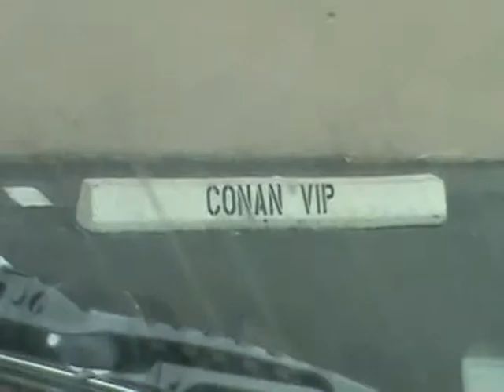Photo shoots-mini horse-movies-print-TV-pony-Wild Bill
Rehearsal footage of Conan Obrien show appearance of "Hollywood" the wonder horse and Wild Bill rehearsing for the event.